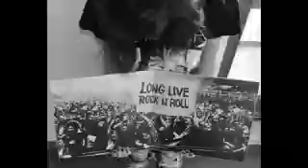Born To Rock And Roll (Subscribe, Like, Share this channel)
Composed, Produced, Performed by Johnny Cobb & Jerry McCoy
Ultra International Music BMI & Air Hammer Music BMI
Video by J. Cobb